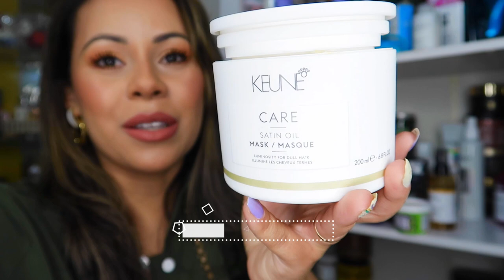DAVA CERTO ANTES DAS LUZES- AGORA NÃO DÁ MAIS😲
✨PRODUTOS QUE DAVAM BONS RESULTADOS ANTES DAS LUZES MAS NÃO DÃO MAIS- REPROVADOS

🛒Compre NATURA comigo CUPOM NOVEMBROAZUL